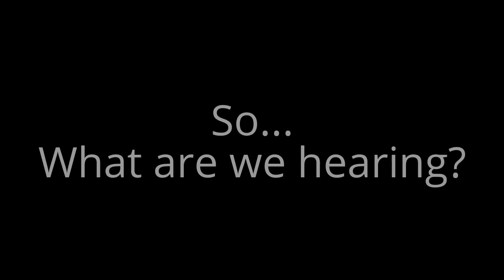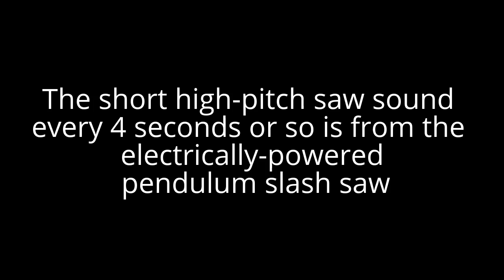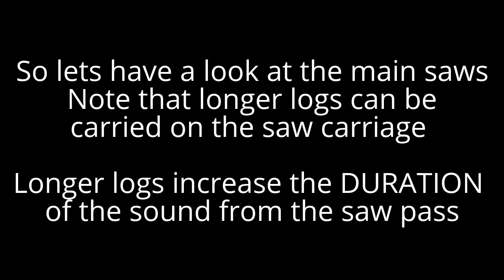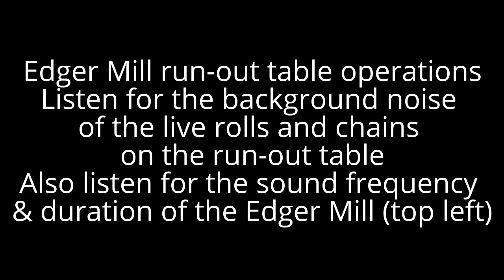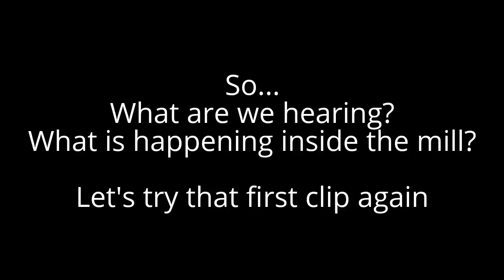Port Alberni Project for LayoutSounds Group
Machinery with related sounds at McLean's Mill Port Alberni, Canada,
Try this as an "exercise in listening" to the sounds of industry of times past.